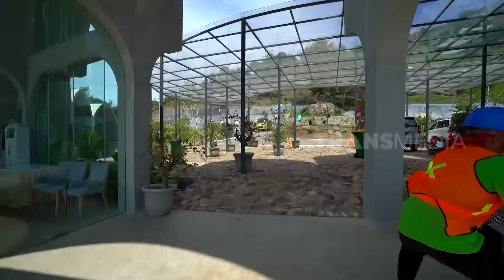GUNDUL JADI PEKERJA PROYEK MANDALIKA & MASAK KUE LEKONG KEMBANG KOL | JEJAK SI GUNDUL (21/02/22)